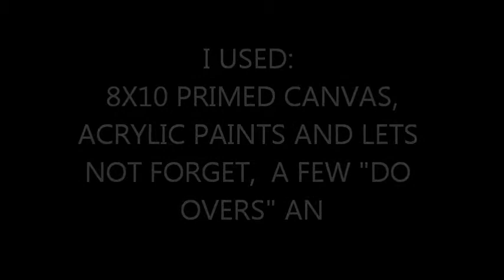ACRYLIC PAINTING OF GIL SCOTT-HERON